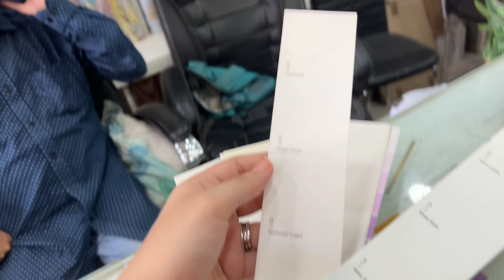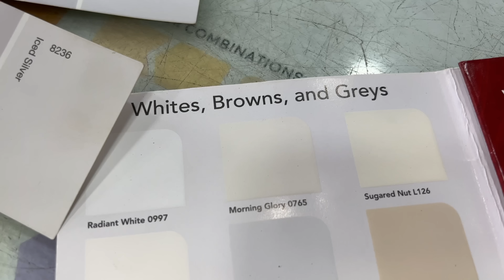SEE MY NEW WORK PLACE, DID MY MOM CRY AFTER MY WEDDING? NISHI ATHWANI